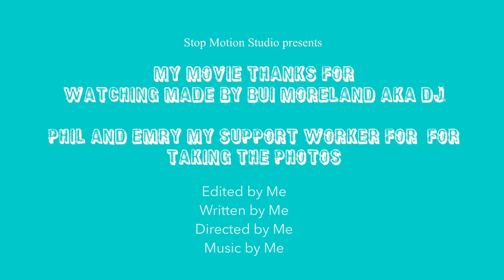My trip to the seaside with my support worker did this in stop motion had fun with Emry